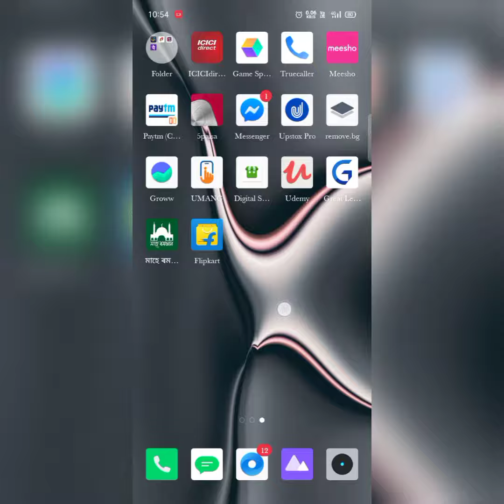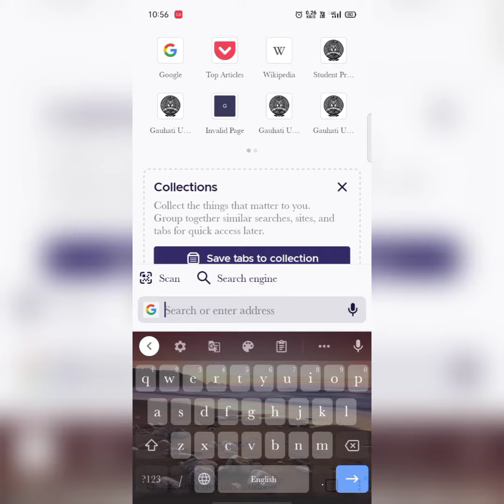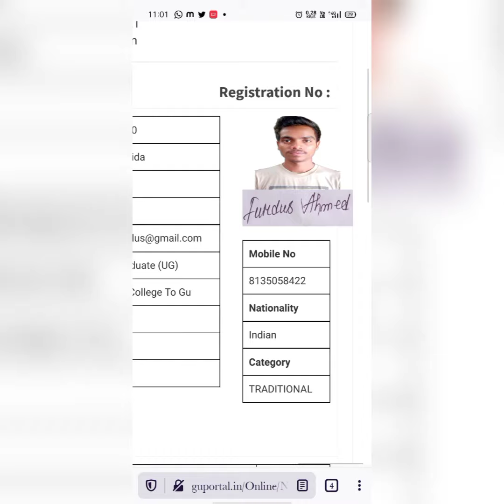Download Exam form with photo and signature BA BSC BCOM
In this video I tech you that how to download exam form with photo and signature

for Best Photo editing
whtsapp now